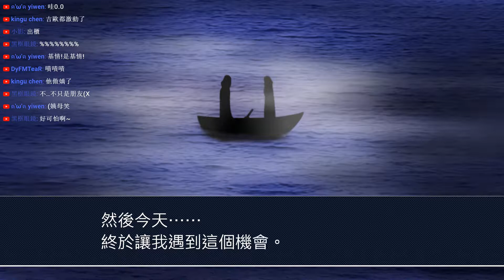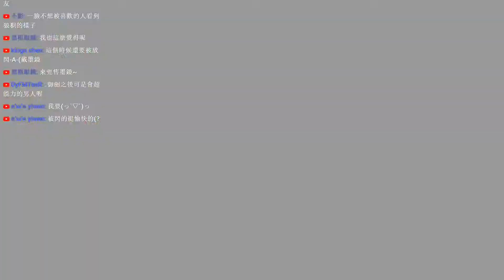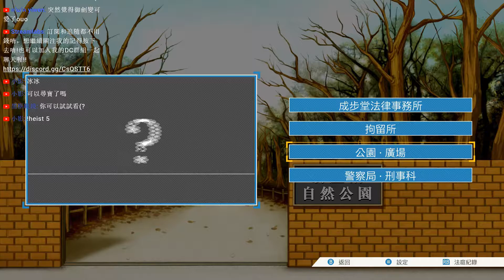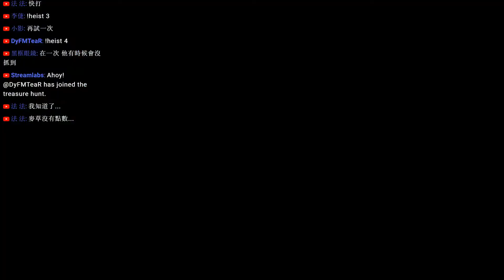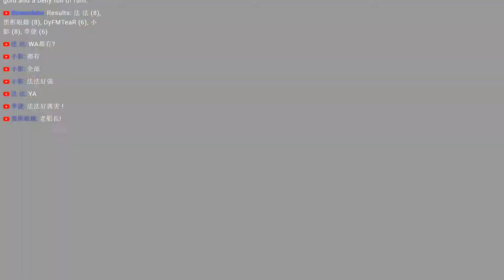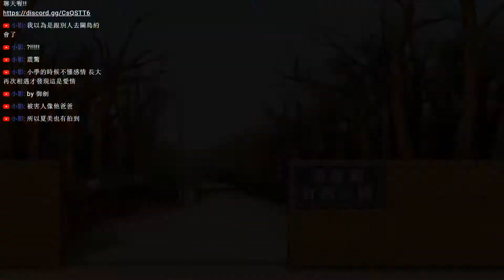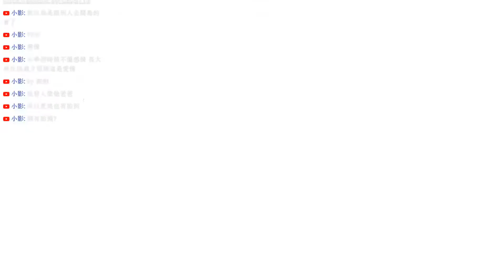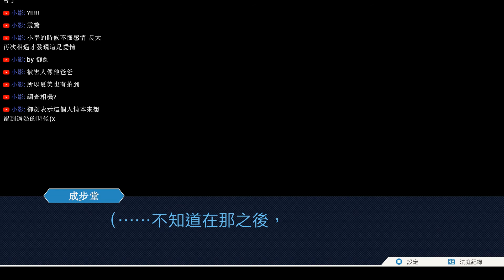【逆轉裁判1 CT 12】檢察官是現行犯?!!! | 逆轉 然後再見1/6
檢察官總算有報應了吧(誤

【黑框眼鏡 吉歐】

＼－【本系列發布時間】－－【平日晚間1900】－／